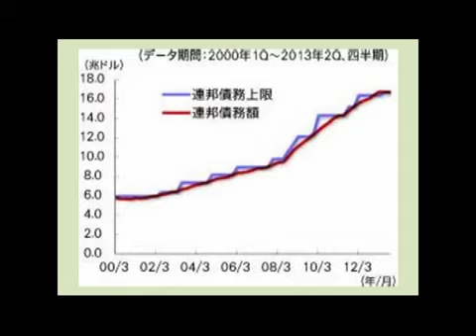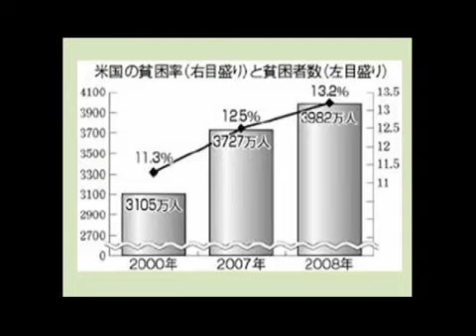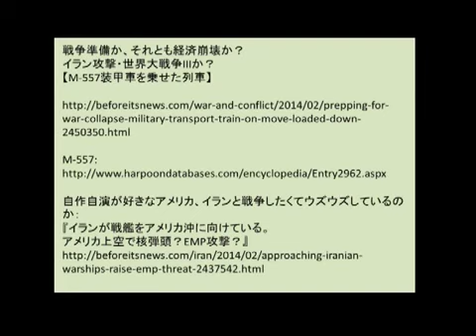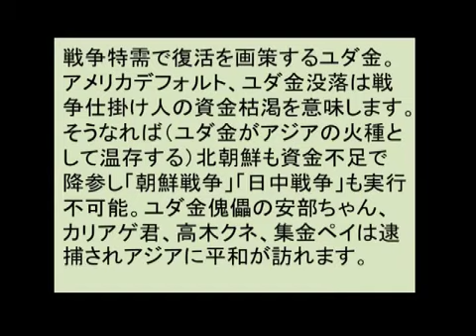7/9【大恐慌と戦争】戦争特需で復活を画策するユダ金・アメリカ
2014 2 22　リチャード・コシミズ「彩の国さいたま」講演会より

日本経済没落！！アベノミクス大成功！消費税増税でトドメを刺す！情弱日本人は茹で蛙の如し！さあ極東戦争で殺しあえ！アメリカ・ユダヤ人のために！

By　ユダ金